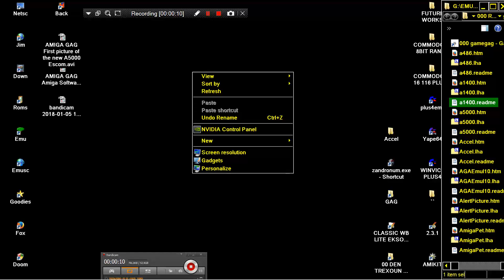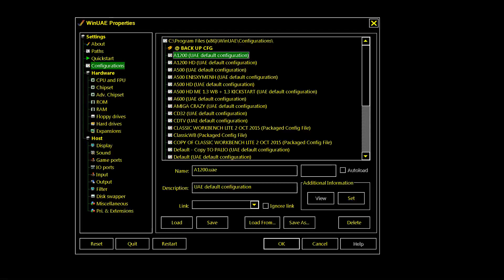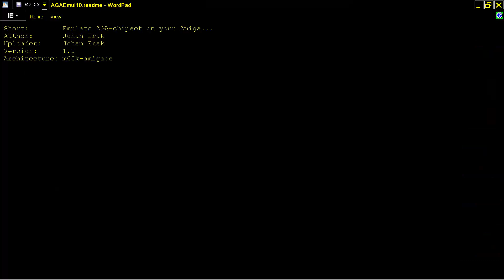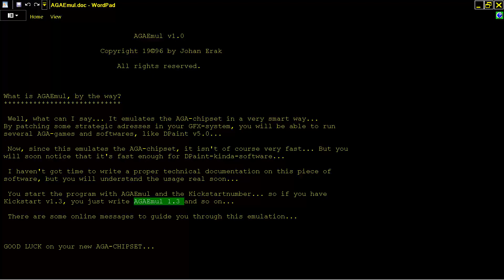AMIGA AGA EMULATOR v1 0 GAG Emulate AGA chipset on your Amiga